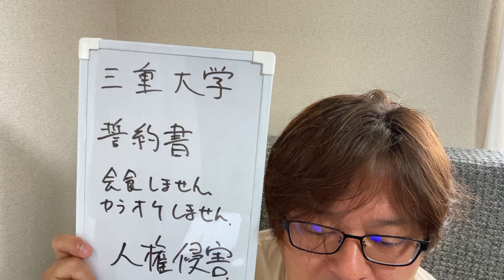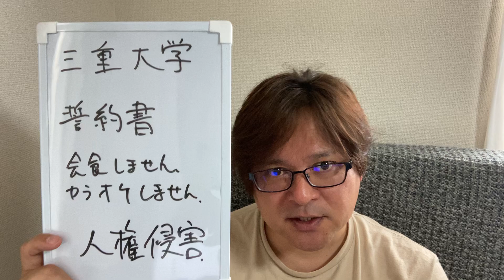三重大学の誓約書の異常さにビックリ‼️